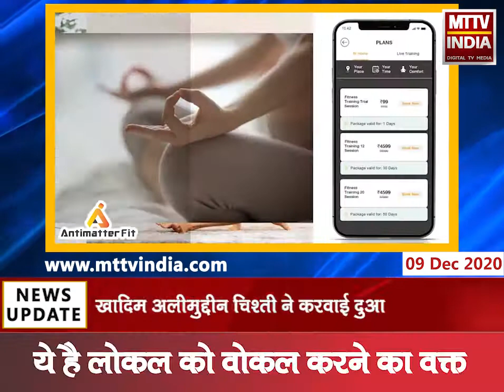Ajmer |सोनिया गांधी के जन्म दिवस पर ख्वाजा गरीब नवाज की दरगाह में दुआ | MTTV INDIA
सोनिया गांधी के जन्म दिवस पर ख्वाजा गरीब नवाज की दरगाह में दुआ
खादिम अलीमुद्दीन चिश्ती ने करवाई दुआ